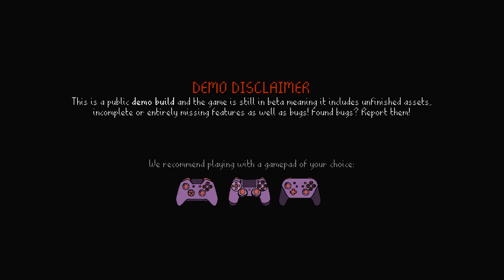Demon Turf - Preview ITA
Oggi propongo: Demon Turf

Note:
• Audio completo del videogame più commenti.
Specs:

CPU: Intel i7-4770K
Ram: 16GB G.Skill
GPU: Asus GeForce STRIX GTX1080 A8G GAMING
Inst.Audio: Focusrite Scarlett 2i2 2nd Generation
Headphone: AKG K 271 MKII
Mic: MXL 770 Condenser
Modem: AVM FRITZ Box 7490
OS: Win 10 Pro

Buona Visione